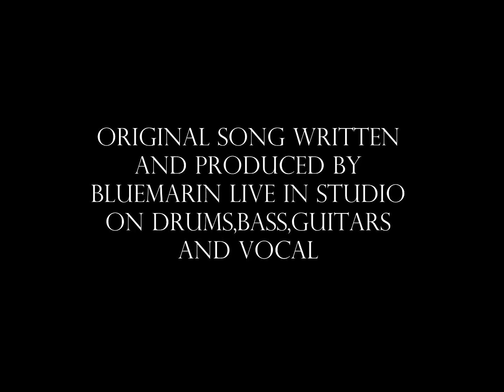Bluemarin - Your the answer (Original live in studio)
Original song written and produced by Bluemarin on drums,bass,guitars and vocal live in studio.
Chanson originale produite et écrite par Bluemarin live en studio à la bass,au drums,aux guitares et à la voix.